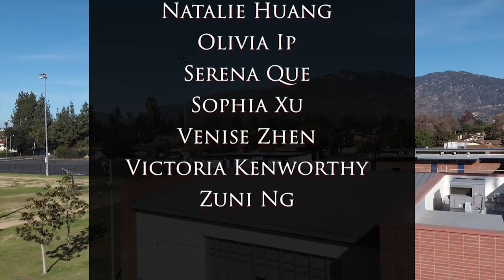Show 26 - Dana News 9/23/2019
After School movies are back at Dana. Our first movie afternoon is on Wednesday from 2-4pm in the MPR. The movie is free, and snacks will be served during intermission. If you’re into Pokemon, the movie is Pokémon Detective Pikachu.

The ASB election for first semester 6th grade officer positions in ASB starts tomorrow. This is for current sixth grade students only. The election begins after advisory tomorrow, and voting ends at 3:00pm on Thursday. We’ll have voting instructions for you tomorrow.

All of our 210 league games are at home this week against Santa Fe. JV football plays on Tuesday, varsity football on Wednesday, and Volleyball on Thursday. All games begin at 3:30, with the exception of JV volleyball. They start at 4:30pm. Stop by to cheer our teams on.

Do you love watching our Dana sports games? How about that exhilarating feeling when our football team scores a touchdown, or our volleyball team wins a long rally? Well, you're in luck! Students who attend any of our 210 league games this week will be entered into a raffle to win fun prizes! Raffle tickets will be given to all Dana students who are cheering on our 210 league teams at their games. Winning tickets will be drawn at the pep rally on Friday. Hope to see you there!.

Do you like dancing? Are you just itching to show off some dance moves? Well it’s your time to shine. At our Sports Pep Rally on Friday, there will be a dance-off! You’ll have an opportunity to show off your moves, and win 100 spirit points for your grade! That’s right, 100! If you 6, 7, or 8th graders want in on this opportunity, there’s a sign-up sheet in the office. Please sign up by the end of the day tomorrow, that’s Tuesday, September 24. Students are allowed to dance solo, or as a group. They can be a boy group, a girl group, or a mixed group, but your dance crew must be all the same grade level. You can choose your own songs, but keep your choices clean and school appropriate. Applicants will have a quick audition on Wednesday, September 25 and whoever passes will take their place in an epic dance battle! Only three teams will be participating, so make sure you give it all you’ve got!

The Cooking club is getting fired up and ready to go! Cooking club will begin on Wednesday, September 25 and will meet on Wednesdays during lunch in room #10 from September 25 through to December 18. All interested cooking club members MUST go to a short informational meeting on Wednesday, September 25th in room #10 at the beginning of lunch. The meeting starts at 11:50 am sharp. Bring your lunch with you and eat in the classroom. Mrs. Nelson will cover important information about sign ups and the lab fee for the club. There is a limited number of spots available for cooking club members. This is a great opportunity for Band and Orchestra students to join so that you get an opportunity to do some cooking this year .if you have any questions please see Mrs. Nelson in room #10 or email !

The Arcadia Math League is holding a Middle School Math Competition today. The competition is after school today, from 3:30 to 4:45pm, and it’s being held in room 28 at First Avenue Middle School. All Arcadia Middle School schoolers are welcome.

Peer tutoring starts today. If you want to get some help completing your homework, studying for tests, or getting organized, then peer tutoring is the place for you! We meet in the Dana Library on Mondays and Thursdays from 3:05-3:50 and Tuesdays from 3:15-4:00. Be sure to bring something to work on. See you there!

Make-up picture day is today. If you’re new to Dana, or you didn’t make it to the Ports-O-Call registration day, this is your last chance to get your picture taken for the yearbook. There won’t be any announcements or call slips sent out, so it’s up to you to go to the MPR during your PE class if you need a picture. Please ask your PE teacher to be excused from class, then go to the MPR to have your picture taken.